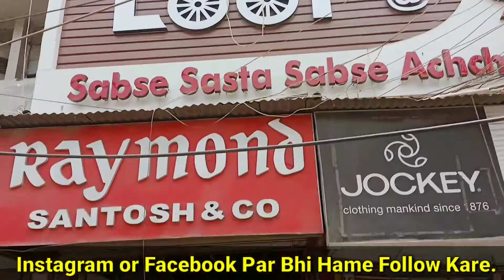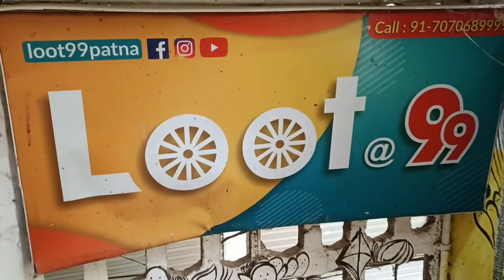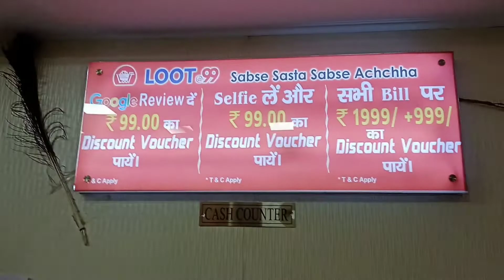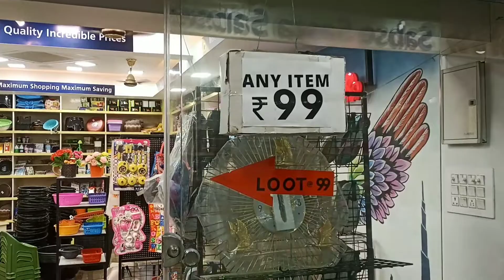Loot 99 Mall Me Jabardast Sell | Only 9 Rupes Se Start | @satgurutextilespatna 3 Ghumakkar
Hello Dosto..

3 Ghumakkar
दोस्तों आज के वीडियो में आप एक ऐसे शॉप के बारे में जानेंगे एक छत के निचे सारे HOUSEHOLD & GIFT ITEMS मिल जाएंगे | मात्र 99 रूपये में  Branded cosmetics , Toys and Games , House of Candy , Kitchenware
Stationary, Crockery  so aaplog V jaye or Khub Enjoy Kare saat hi saat
Khub Sara Shopping Kare
Bahut Special Hai so Full Watch this Video
Thank U

Location :
1st Floor Shivalya Market
Opposite: Kulharia Complex Ashok Raj Path Patna

Timning :
Monday to Saturday
10 : 30 to 07 : 30
Sunday Close

Editing By. Faiyaz Sheikh

Team Members

Danish_Abdul_Quadir